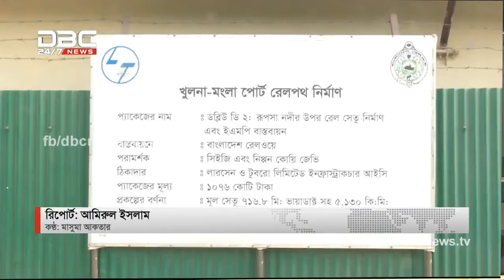Mongla port, import and export goods by road @ DBC News 28 Jan/17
রেল যোগাযোগ না থাকায় মংলা বন্দরের আমদানি ও রপ্তানি পণ্য সড়ক ও নৌপথে আনা নেওয়ায় নানা সমস্যায় পড়তে হয় ব্যবসায়ীদের। এ বিষয়টি বিবেচনায় নিয়ে মংলা বন্দরের সাথে দেশের রেল যোগাযোগ নেটওয়ার্কে যুক্ত করতে যাচ্ছে সরকার। আগামী বছর এই প্রকল্পের কাজ শেষ হওয়ার কথা রয়েছে। এই প্রকল্প বাস্তবায়নের মধ্যে দিয়ে মংলা বন্দর রেল যোগাযোগের অর্ন্তভুক্ত হবে।